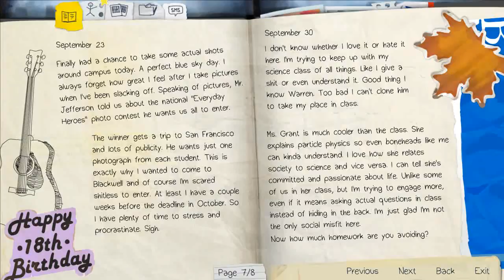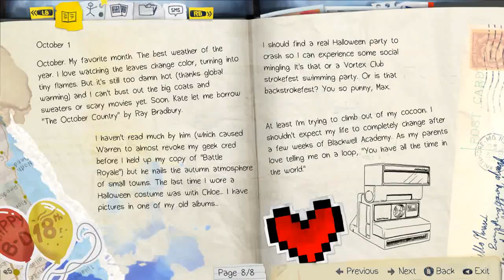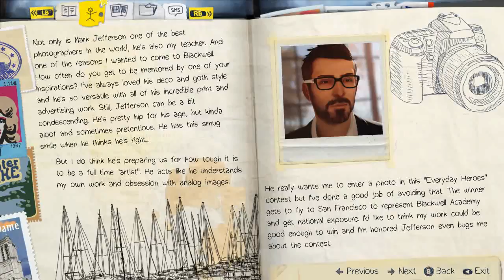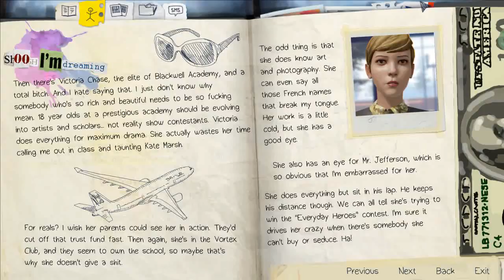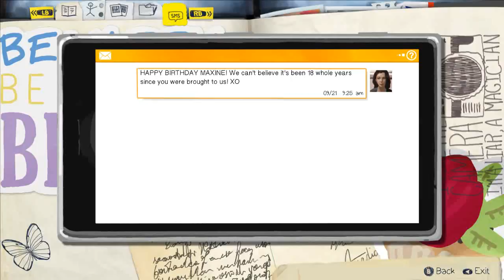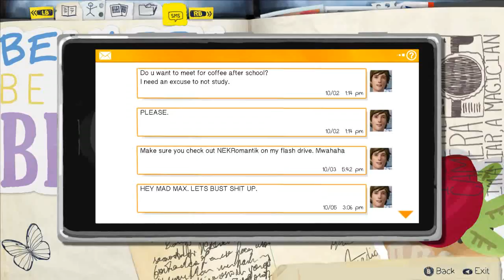Life is Strange - Ep 1 Chrysalis Ch 1 #2